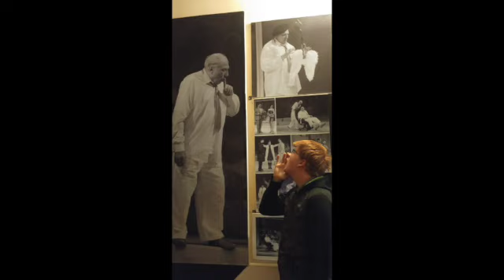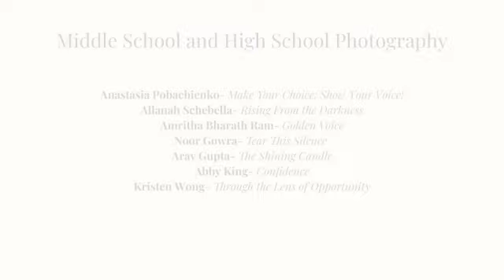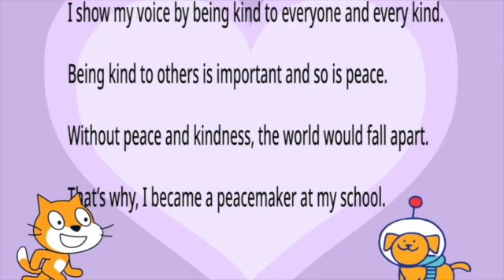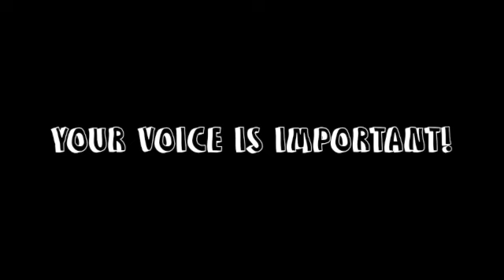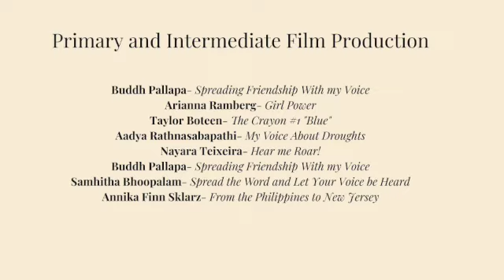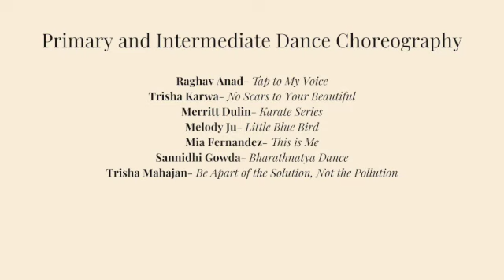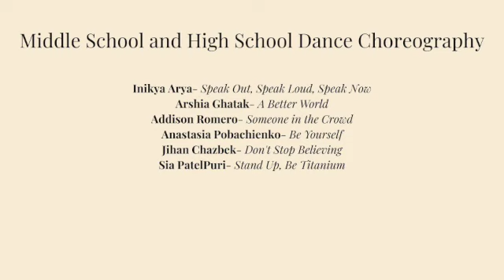SRVCPTA Reflections Showcase - Show Your Voice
In January 2023, San Ramon Valley Council of PTAs hosted our Annual Reflections Showcase. This slideshow of the art that moved from our schools to the Council level was put together by MVHS students.